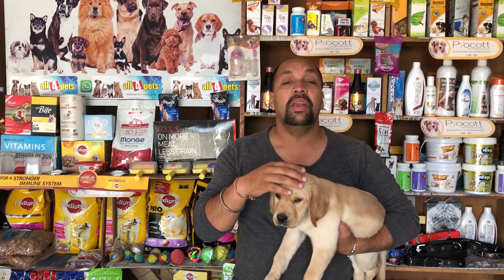Know About Labrador Retrievers | Lab | Top | Quality Pup | Puppy | - Bhola Shola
For any Enquiry to call - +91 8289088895

Social Links